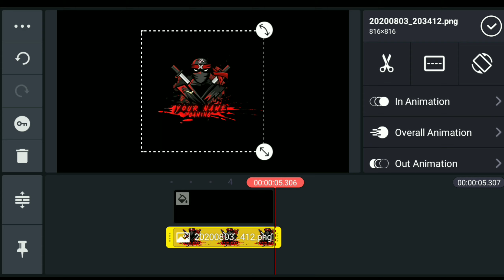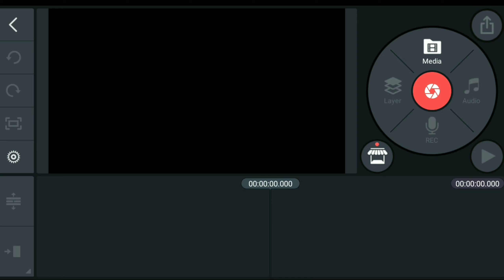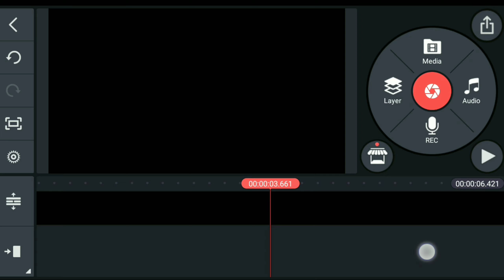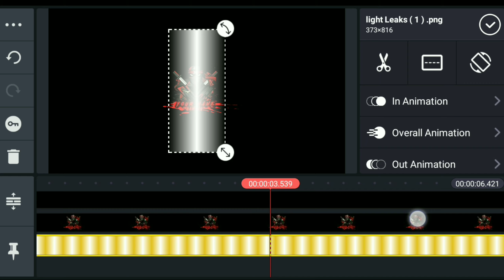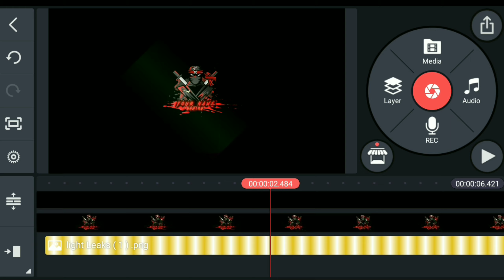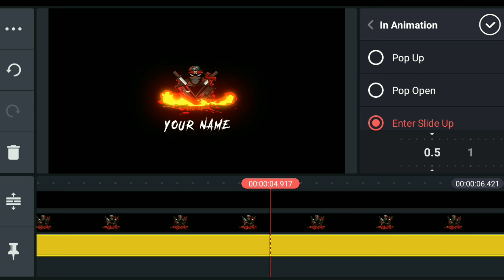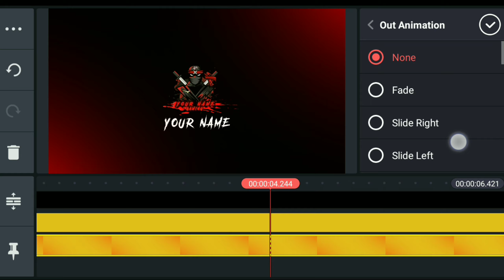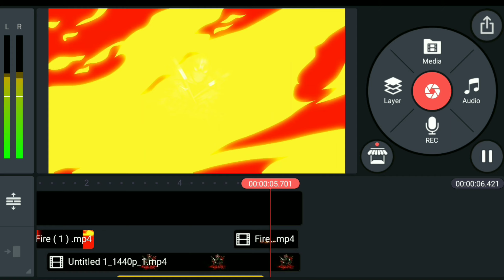How To Popular Best Logo Animation // In After Effects Tricks In KineMaster // Online Tamil Pro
[Online Tamil Pro]

💥 How To Popular Best Logo Animation // In After Effects Tricks In KineMaster

Ignore
Best Logo Animation Tricks In Kinemaster kinemaster tutorial